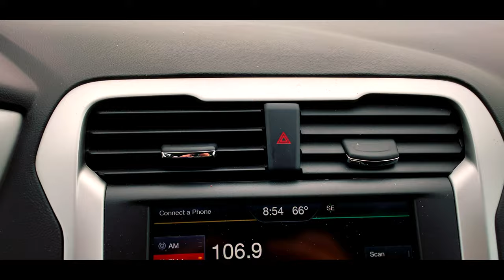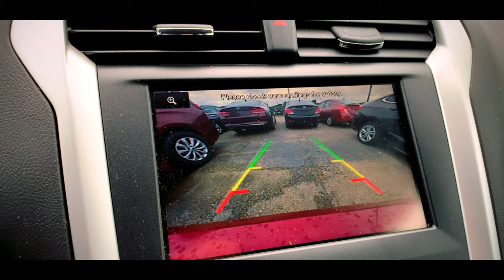2016 Ford Fusion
Come on down to Bleecker Chrysler Dodge Jeep Ram in Dunn NC to see this beauty! We can not wait to show you the small town difference here in Dunn, NC!

Here is today featured vehicle!

We have a 2016 Ford Fusion!